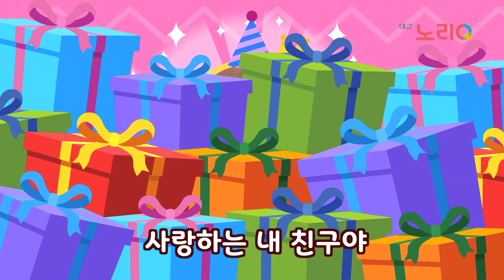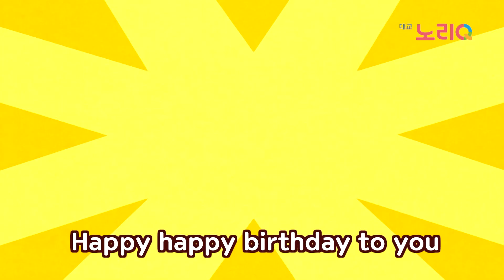8월 생일🎉ㅣ찬비, 이수, 민서, 채아, 소혜, 시아, 원, 지민, 민주, 려원 생일 축하해요! Happy BirthdayㅣBabies&Kidsㅣ대교 노리Q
2022년 8월 “생일축하해요” [더보기를 눌러주세요]

💛출연 아이💛
00:00​ 황찬비
01:19 한이수
02:36 윤민서
03:40 전채아
04:57 윤소혜
06:14 안시아
07:18 최원
08:37 유지민
09:41 장민주
10:58 김려원

모든 8월 생 아이들의 생일을 진심으로 축하 합니다🎉
대교 노리Q는 모두의 건강과 행복을 기원합니다💝